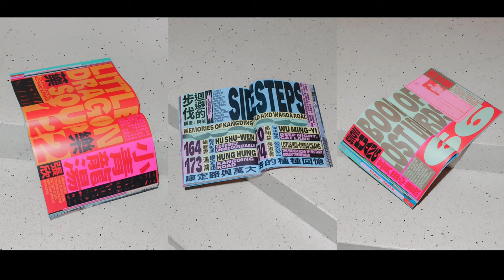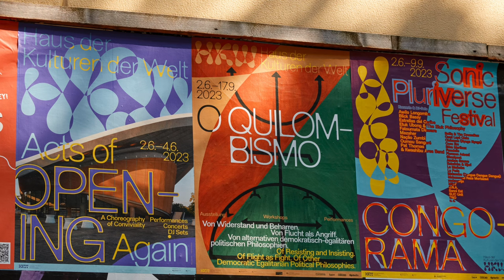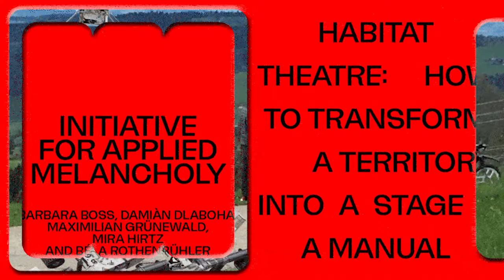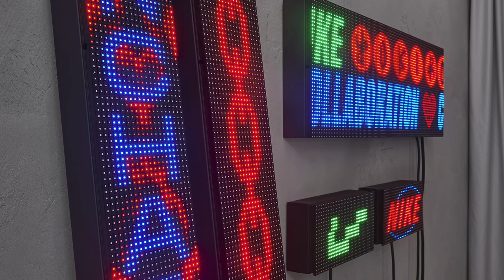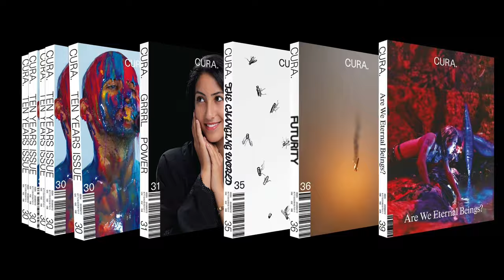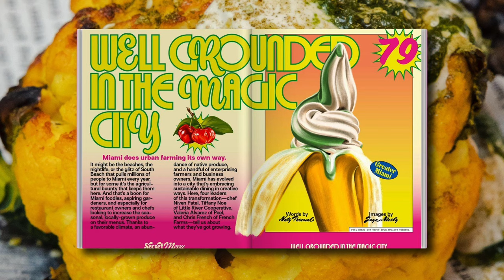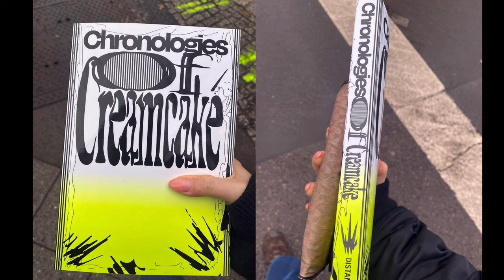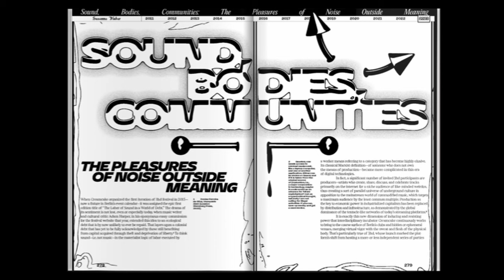How Studio Yukiko crafts its international and humorous design voice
The leading duo tell us about the early days of Flaneur Magazine, making space for the studio’s designers to express their individual creativity, and collaborating with creatives outside of the realm of design.